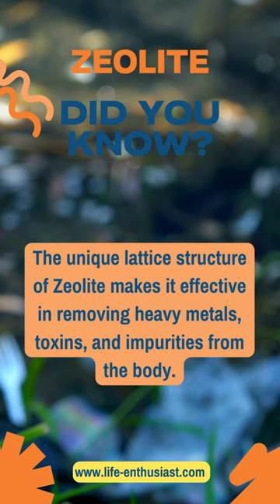You can order Zeolite here